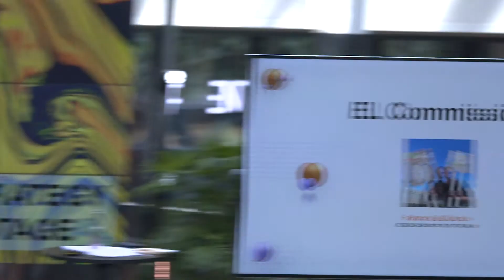Big Meet 2022: EL Commission